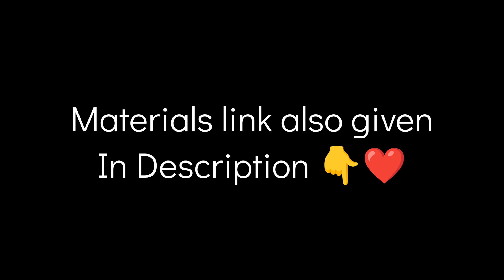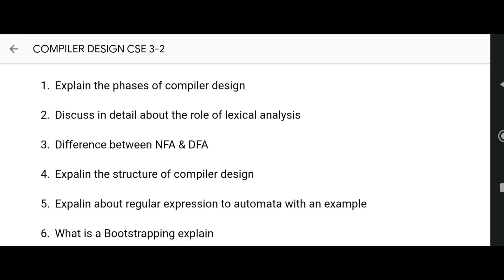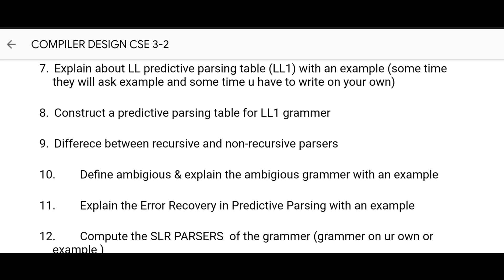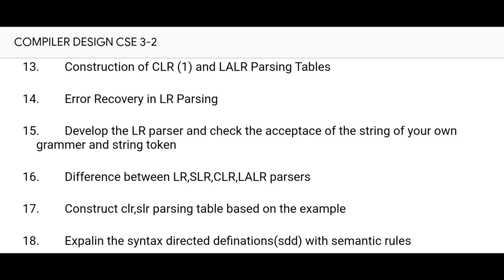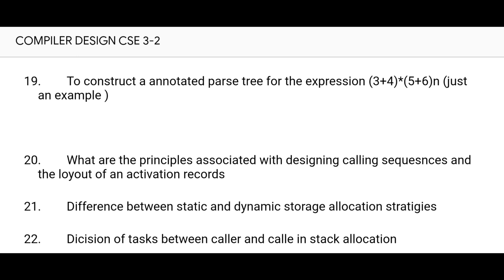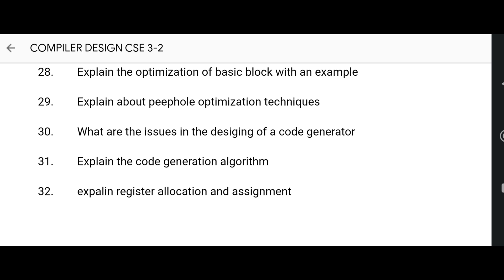Compiler design Important questions jntuk r20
*Computer Science  Engineering [CSE] All year and sems materials and previous year question papers for all regulations*

*1-1 SEM ALL SUBJECTS*

*1-2 SEM ALL SUBJECTS*

*2-1 SEM ALL SUBJECTS*

*2-2 SEM ALL SUBJECTS*

*3-1 SEM ALL SUBJECTS*

*3-2 SEM ALL SUBJECTS*

*4-1 SEM ALL SUBJECTS*

*4-2 SEM ALL SUBJECTS*

*Electronics and communication engineering [ECE] All year and sems materials and previous year question papers for all regulations*

*1-1 SEM ALL SUBJECTS*

*1-2 SEM ALL SUBJECTS*

*2-1 SEM ALL SUBJECTS*

*2-2 SEM ALL SUBJECTS*

*3-1 SEM ALL SUBJECTS*

*3-2 SEM ALL SUBJECTS*

*Civil Engineering All year and sems materials and previous year question papers for all regulations*

*1-1 SEM ALL SUBJECTS and  PREVIOUS QUESTION PAPERS*

*1-2 SEM ALL SUBJECTS*

*2-1 SEM ALL SUBJECTS*

*2-2 SEM ALL SUBJECTS*

*3-1 SEM ALL SUBJECTS*

*Electrical and Electronics Engineering [EEE] All year and sems materials and previous year question papers for all regulations*

*1-1 SEM ALL SUBJECTS*

*1-2 SEM ALL SUBJECTS*

*2-1 SEM ALL SUBJECTS*

*2-2 SEM ALL SUBJECTS*

*3-1 SEM All SUBJECTS*

*Mechanical Engineering All year and sems materials and previous year question papers for all regulations*

*1-1 SEM ALL SUBJECTS*

*1-2 SEM ALL SUBJECTS*

*2-1 SEM ALL SUBJECTS*

*2-2 SEM ALL SUBJECTS*

*3-1 SEM ALL SUBJECTS*

Share to your frends